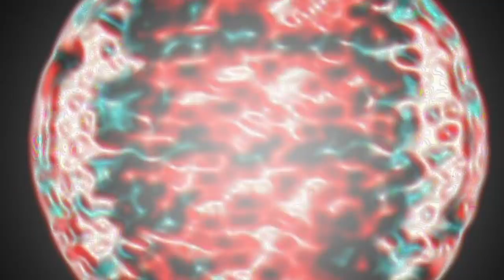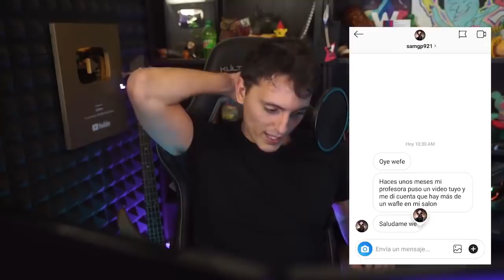Que pasaria si lanzamos un elefante desde un rascacielos?